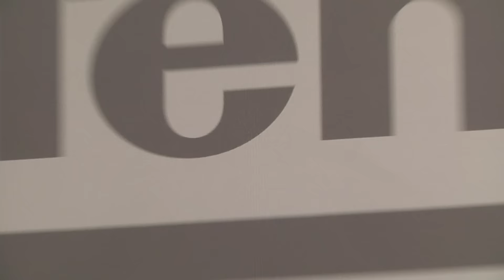Star Fox Zero, een quiz en epische muziek bij Nintendo! - Commentaar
Star Fox Zero is vandaag uit, daarom een speciale Commentaar! Helemaal in het teken van deze game. Met alles over Star Fox Zero, een epische quiz en een spetterend muzikaal einde! Goed weekend.